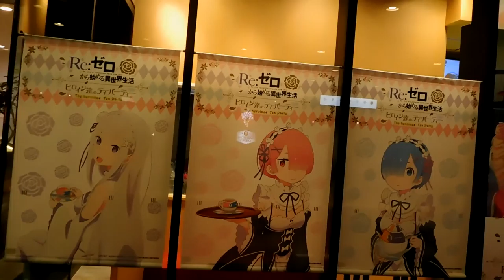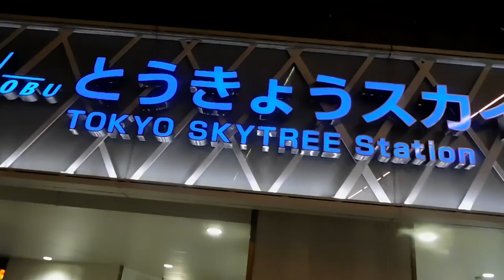DSCN9832クリスマス20171129東京スカイツリータウン